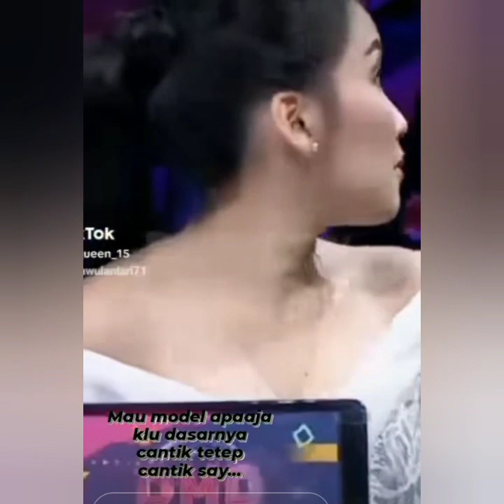METAMORFOSA AYUTT SAAT DEBUT KARIR HINGGA SAAT INI. COBA LIHAT WAJAH NYA BIKIN TAMBAH AYU